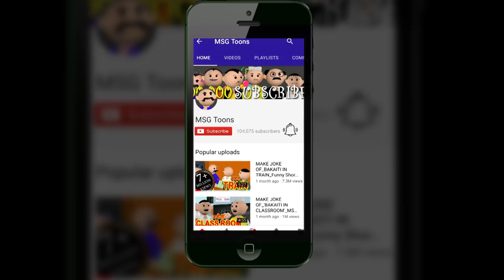BAKAITI IN HONEY MOON_MSG Toon's Funny Short Animated Video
Watch a funny and rib tickling conversation between a lady and honeymoon service provider. This comedy animated video from MSG Toons will make you laugh from the core of your heart!

From the house of MSG TOONS